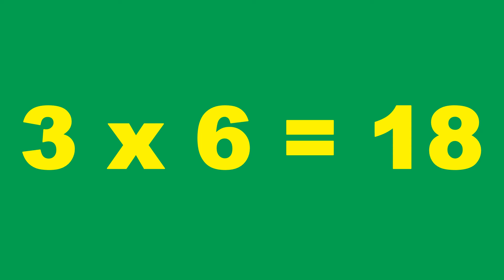The Song Of The Table Of 3 The Cow Lola Nursery Rhymes